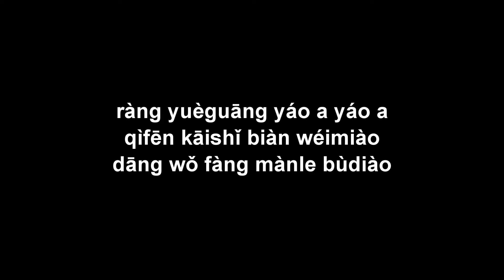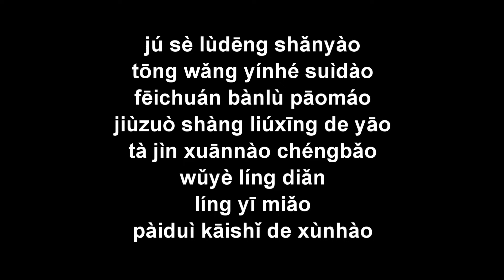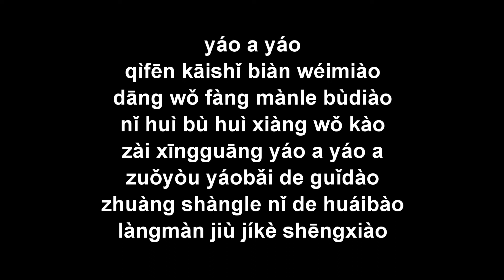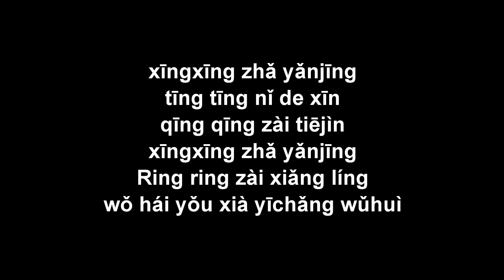Xīngguāng pàiduì 星光派對